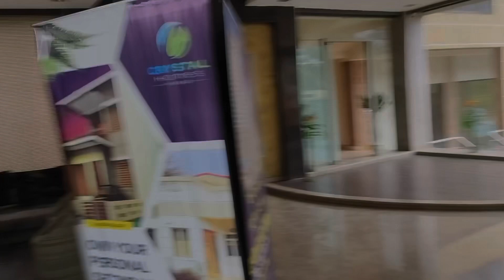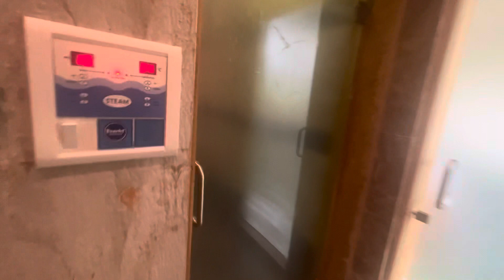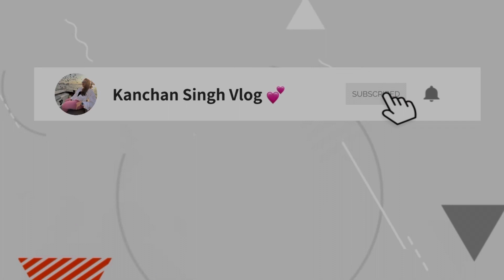Bugdet Friendly Jacuzzi Staycation at just Rs 1499/- |📍Crystal Resort | Near Thane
Crystal Resort

📍Murbad